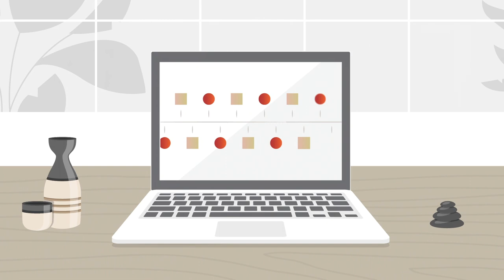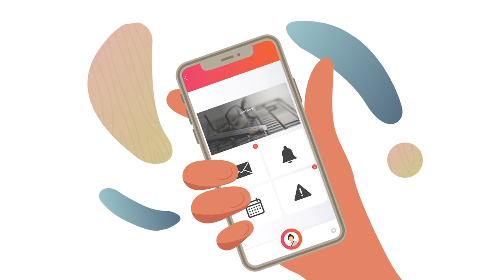Maistering at Future Customer Experience, Sales and Marketing 2021, Germany (Spotlight)